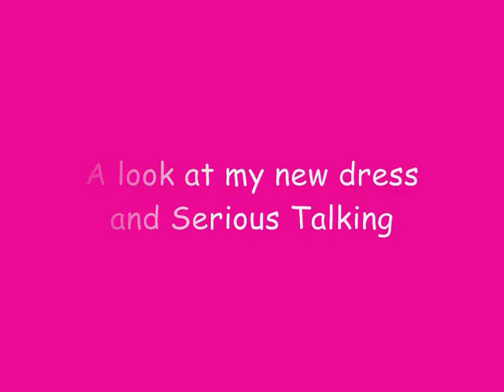Eleventh Vlog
Here is my eleventh and final vlog for awhile, in this edition I talk about the video diary that was previously uploaded and the reason why a DVD copy had now been created to show family members.

Also included on this video is a look at my new dress with catwalk music. I mention updating the website, blog, forum, audio blog, flickr photos and the youtube channel won't be updated but I'll be back soon.